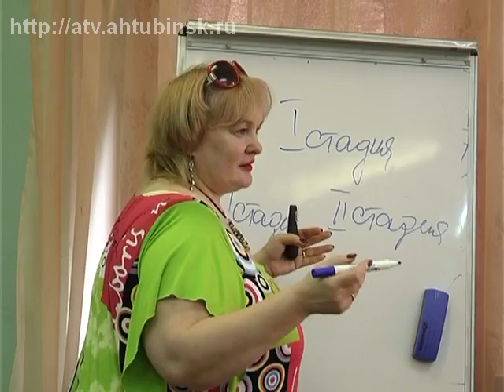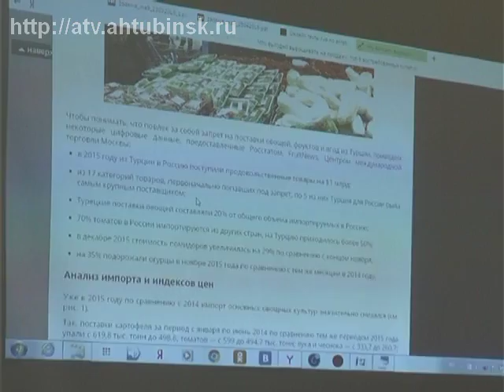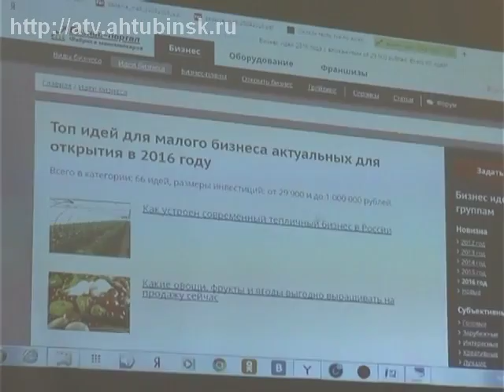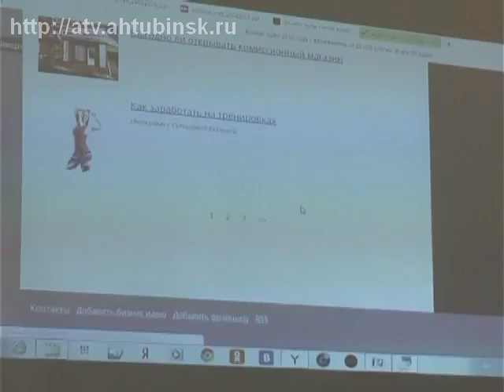Актуальная тема 06 09 16